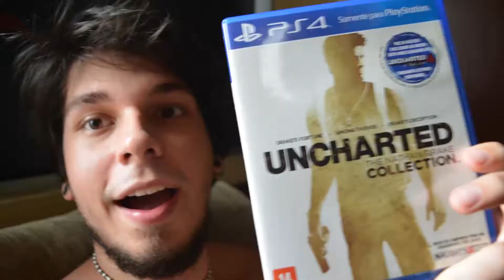TOP 6 GAMES DE 2016 - Vlog #5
2016 terá muitos jogos bons! Confira minha lista dos 6 jogos mais esperados desse ano!

Vale a pena notar que só inclui na lista jogos que tiveram seu ano de lançamento confirmado e também não coloquei remasters.

Mesmo assim, 6 é um número muito pequeno. Então me digam quais jogos vocês mais esperam para jogar!